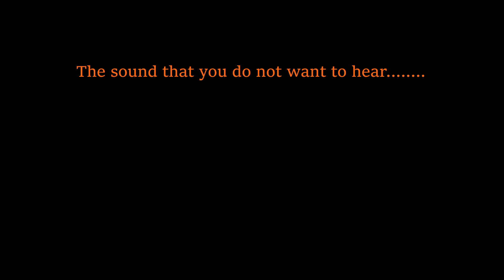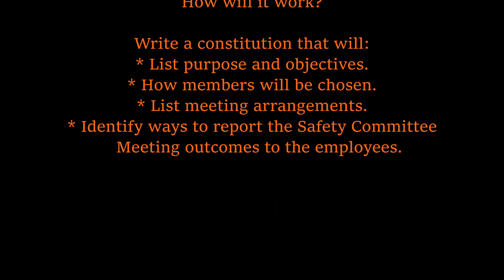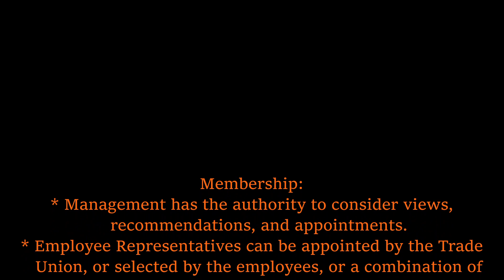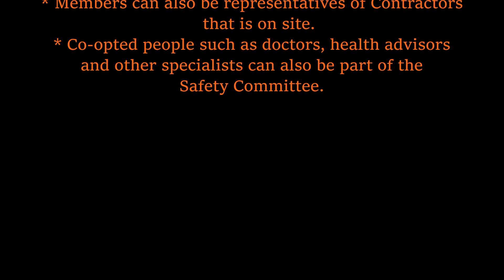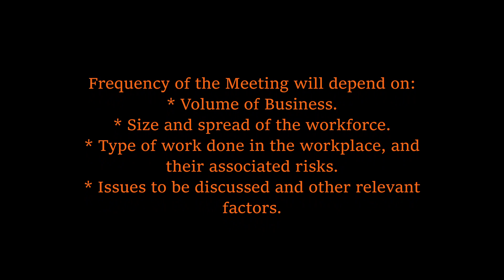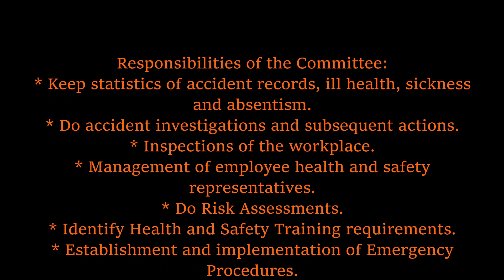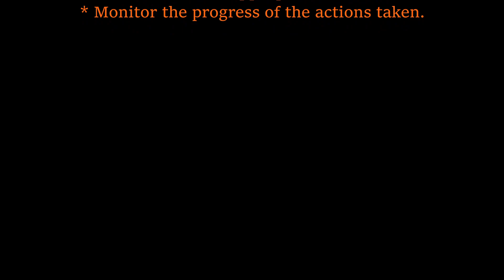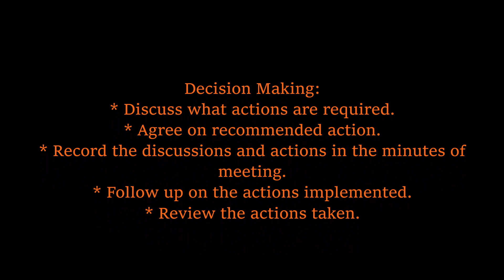The Safety Committee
This is a short informative video about the workings of the Safety Committee in the workplace.
We have often been to factories where Occupational Health and Safety is non-existent. We would like to urge companies to look after their personnel.